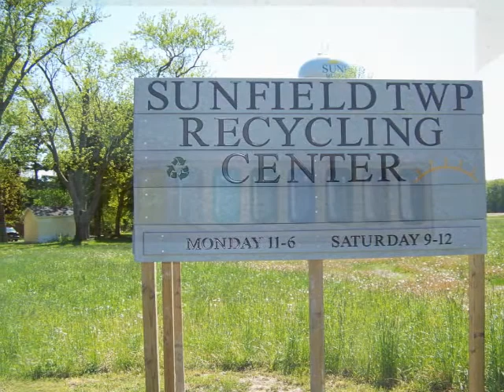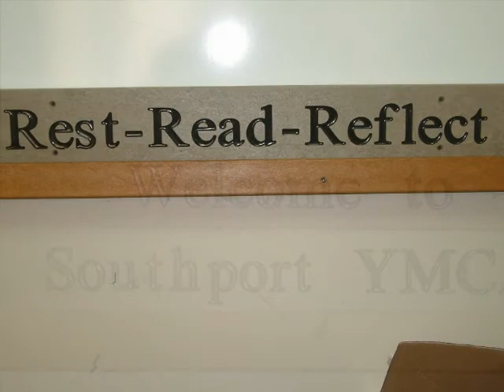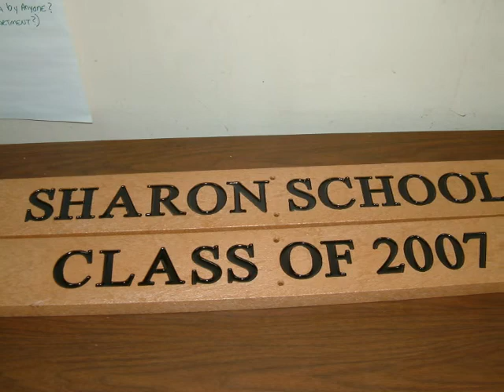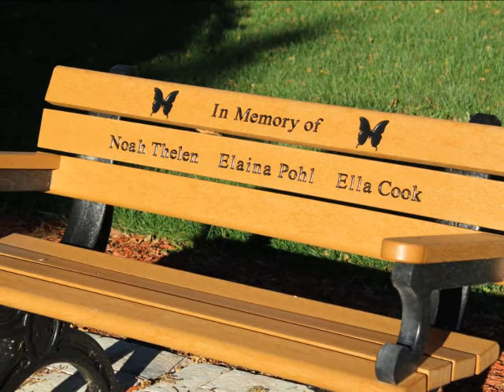Engravings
Here are some examples of engravings that we have done here at Polly Products.
(sample music file is "Sleep Away" by Bob Acri)

We make message benches in 7 nature-inspired colors, some with 3 frame colors while others feature our GreenScapes ornate molded black frames.  You can have your bench engraved with names, phrases, and logos (space permitting) and call it good, or take it a step further and make your message stand out with one of our color inlay resins.

We also offer a wide range of plaques made from plastic laminate, cast bronze, and metal alloy, enabling you to add more text and pictures to your memorial bench.  With such a wide range of options, we are sure to have something to fit your budget.  Our Customer Care team members are compassionate, creative, and second to none in assisting with the creation of a memorial bench or message bench you will be proud of.

Polly Products is a manufacturer of outdoor Plastic Park Furnishings and Site Furnishings including Benches, Recycled Plastic Park Picnic Tables, Site Message Centers of Recycled Plastic, Outdoor Plastic Recycled Benches, and Outdoor Commercial Benches and more. Located in Mulliken, Michigan, USA, Polly Products manufacturers outdoor Park Furnishings, School Furnishings, Commercial Property Furnishings and Site Furnishings with 100% recycled materials into beautiful long-lasting products. We create quality long-lasting Recycled park benches, recycled park and site picnic tables, trash receptacles, planters, recycle containers, custom park & facility signs, all made out of 100% recycled plastic. Commercial property furnishing projects look to us as well as Park and School Furnishing needs call on Polly Products.